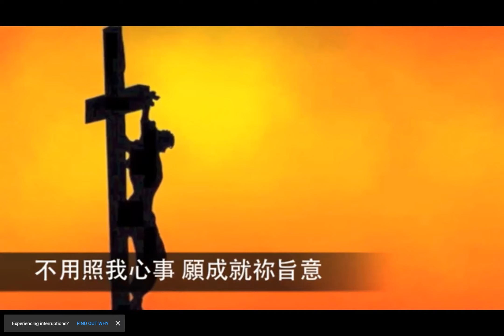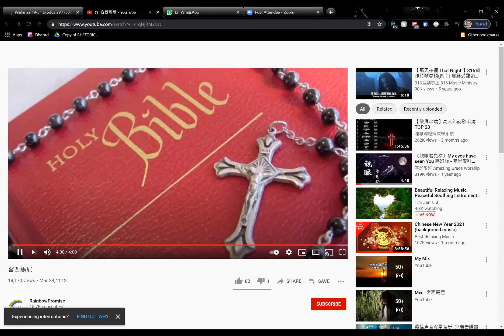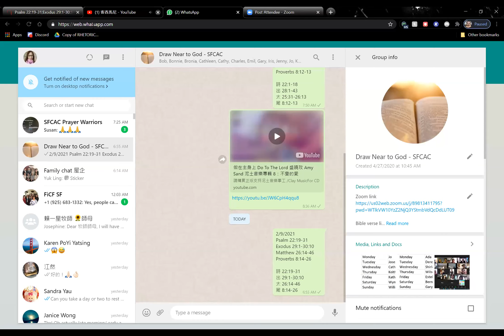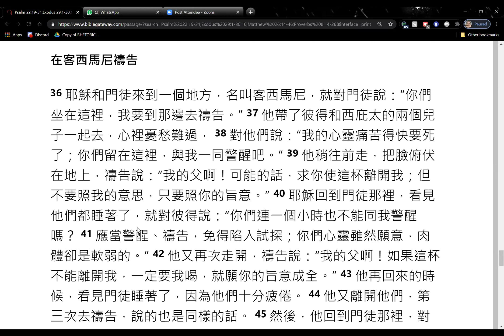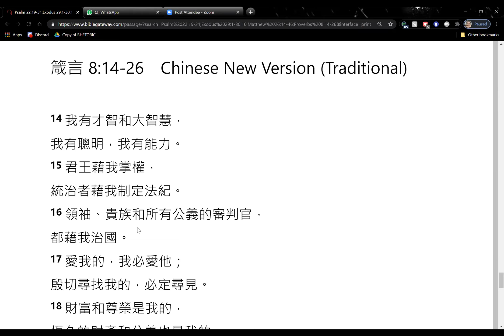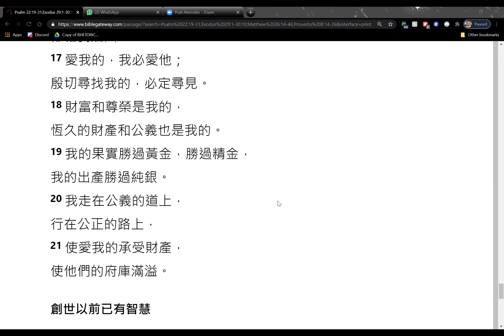2021-2-9 三宣家 - 親近神：每日讀經、祈禱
2021-2-9 三宣家 -  親近神：每日讀經、祈禱

Psalm 22:19-31
Exodus 29:1-30:10
Matthew 26:14-46
Proverbs 8:14-26

詩 22:19-31
出 29:1-30:10
太 26:14-46
箴 8:14-26